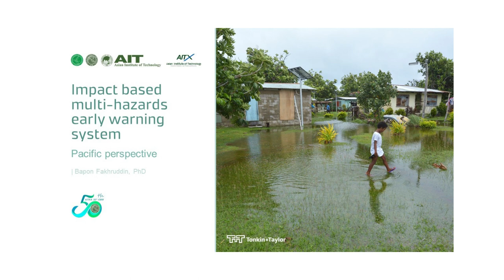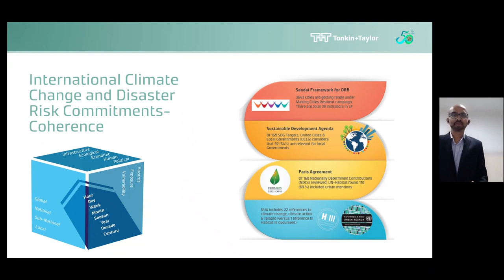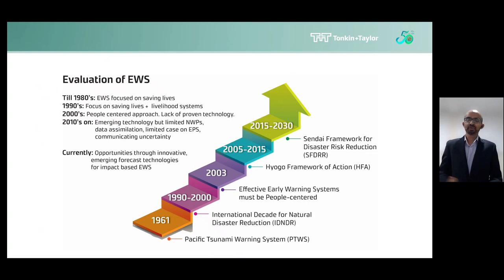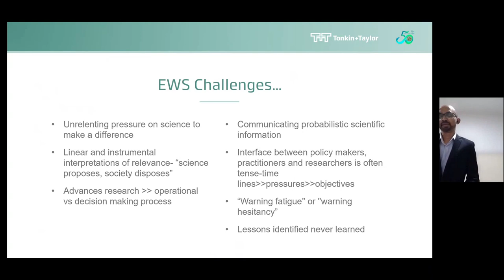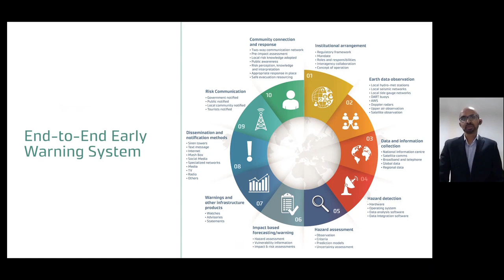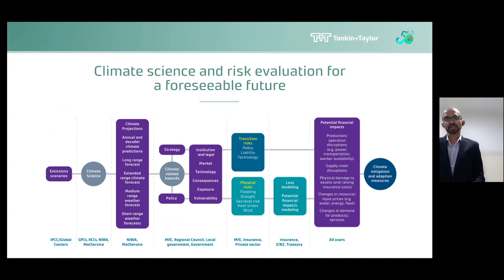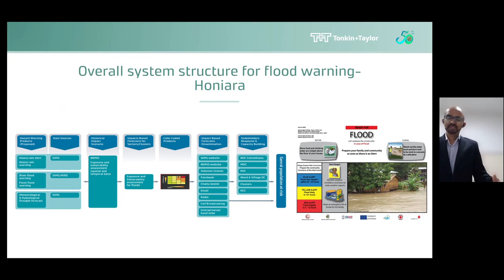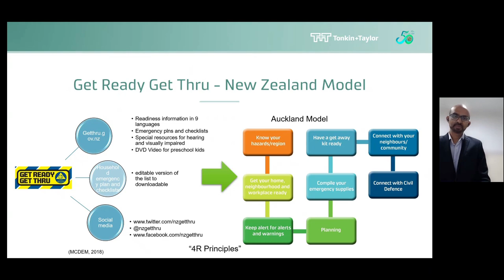Impact based multi-hazards early warning system - Pacific perspective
Symposium Session 1A : Energy Environment and Climate Change
Speaker 3 : Bapon Faakhruddin, PhD
Title : Impact based multi-hazards early warning system - Pacific perspective